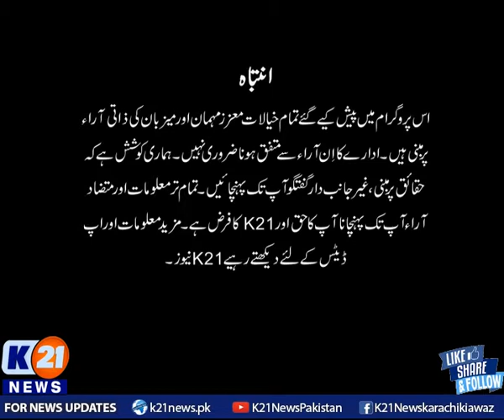NEWSLINE WITH RIDA SAIFEE | 18-Jan-2022 | K21 News | Part 1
NEWSLINE WITH RIDA SAIFEE | 18-Jan-2022 | K21 News |
Guests :
شازیہ ثوبیہ،ایم این اے پیپلزپارٹی
اکرم چیمہ، ایم این  اے تحریک انصاف
علی گوہر بلوچ ، ایم این اے مسلم لیگ ن

The following shows are aired:

1- Good Morning Karachi

2-Bakhabar Karachi

3-Market aur Masail

4-News Line with Rida Saifee

5-Street Time

6-Chef k21

7-Karachi Ki Awaz

8-Inside Pakistan with Muhammad Zafeer

9-Karachi Today

10-Live with Sadaqat Hussain

11-Weekend Shine with Aniy Shah

12-Karachi Walay

13-Secret Of Success with Dr. Farah & Emaduddin

14-Krazy 4 (Funny Prank Show)

15-Karachi Mentary

16-Raja Online With Hanif Raja

17-Cheekh Utha Karachi.